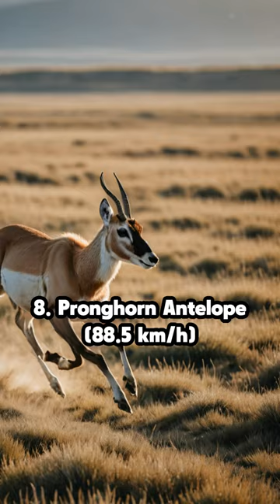The top 10 fastest animals in the world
Explore the fascinating world of speed with our list of the top 10 fastest animals. From land to air and even water, these creatures showcase incredible agility and velocity. Discover the impressive capabilities of nature's speedsters and marvel at their unparalleled athleticism.